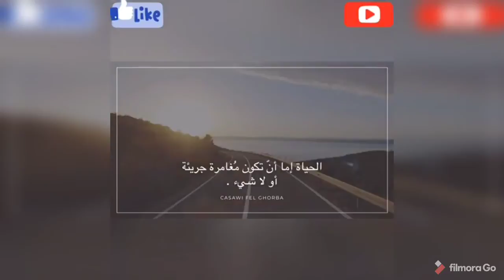كيف يشتغل الحراق 🇫🇷 قانوني في فرنسا و يسوي أوراقه في 3 سنوات - أجي تعرف كيفاش -